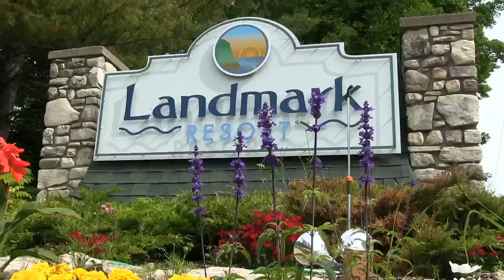Landmark Resort | Egg Harbor | Door County WI Lodging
The Landmark Resort is ideal for a simple getaway for couples or families, or for special event such as a company retreat or family reunion. Located in Egg Harbor on Green Bay in Door County Wisconsin.  Trusted Review